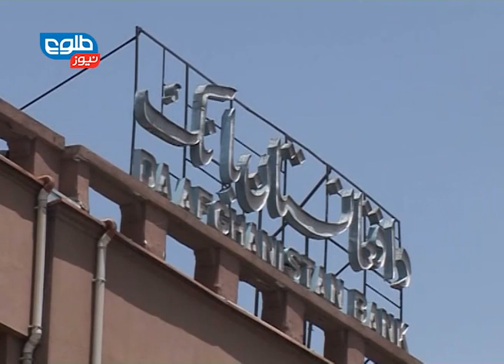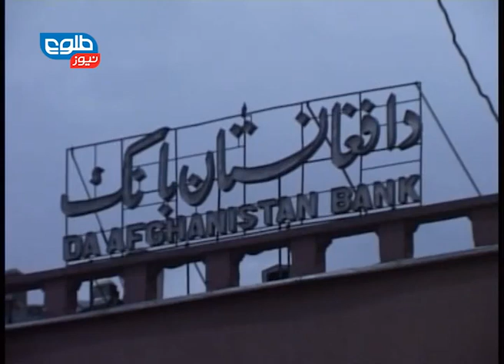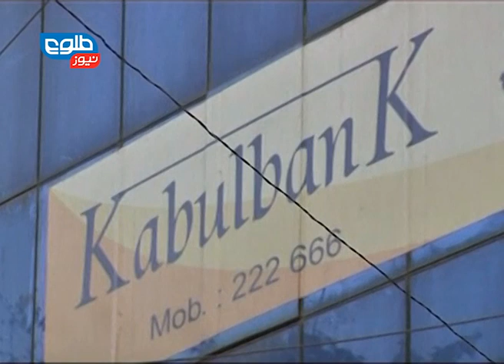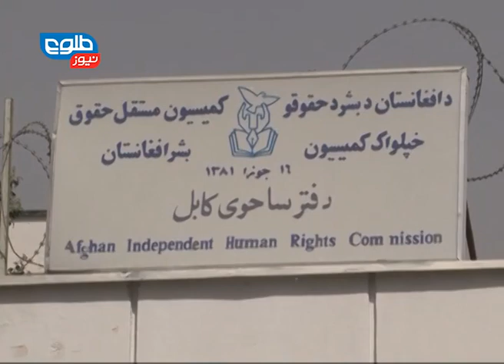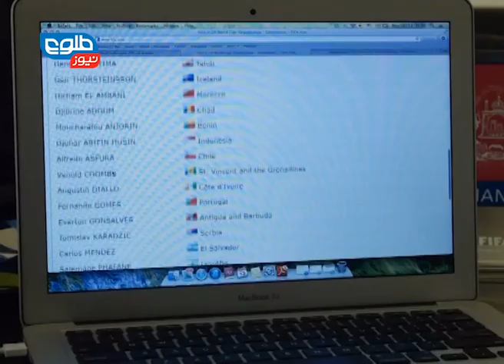TOLOnews 6 pm News 13 October 2014 / طلوع‌‌نیوز ۲۱ میزان ۱۳۹۳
14 ANA Soldiers Killed in Battle with Taliban, Abdullah Chaired First Council of Ministers Meeting, Ghani's Surprise Visits Welcomed / ۱۴ سرباز ارتش ملی در رویارویی با کمین طالبان در سرپل کشته شدند, نخستین جلسه شورای وزیران به ریاست عبدالله عبدالله, دیدارهای غیرمنتظره‌ی رئیس جمهور راهی برای ایجاد اصلاحات در کشور